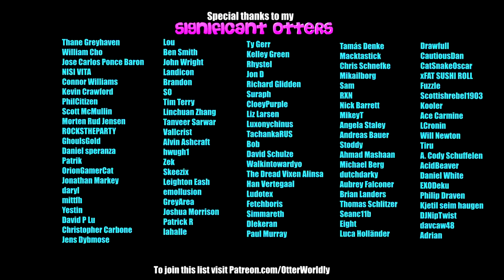Beat Saber || Toss A Coin To Your Witcher by Joey Batey (Expert+) FULL COMBO || Mixed Reality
As per Tamás Denke's request!
Funnily enough, I actually scored higher on my first attempt (but alas, there were technical issues)
Song: Toss A Coin To Your Witcher by Joey Batey
Difficulty: ExpertPlus
First Attempt